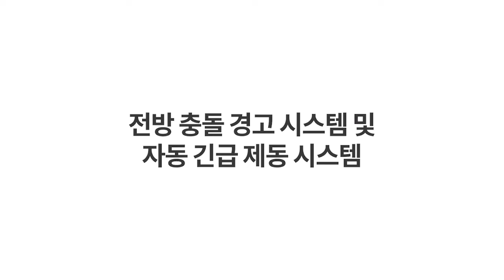쉐보레 TRAVERSE 전방 충돌 경고 시스템 및 자동 긴급 제동 시스템(광고 15초)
TRAVERSE_전방 충돌 경고 시스템 및 자동 긴급 제동 시스템 자세히 보기